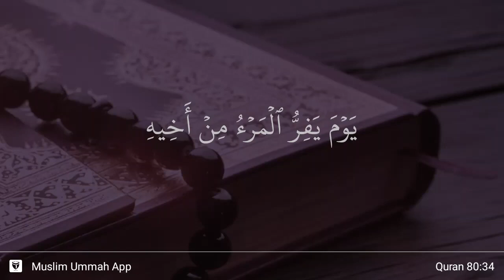Abasa ayat 34